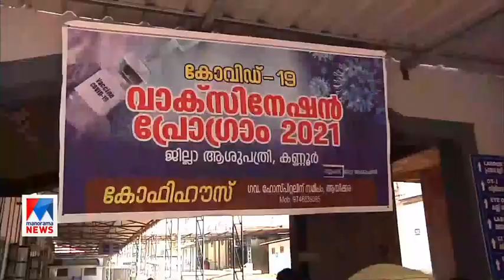മന്ത്രി കടന്നപ്പള്ളി രാമചന്ദ്രൻ വാക്സീൻ സ്വീകരിച്ചു|Kadannappalli Ramachandran | Covid vaccine